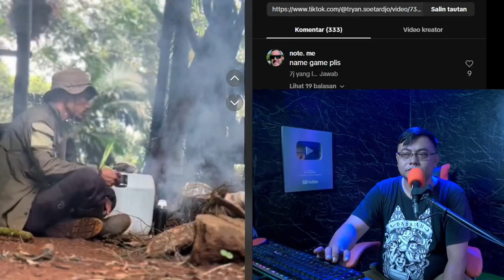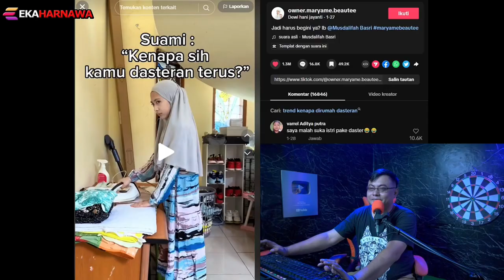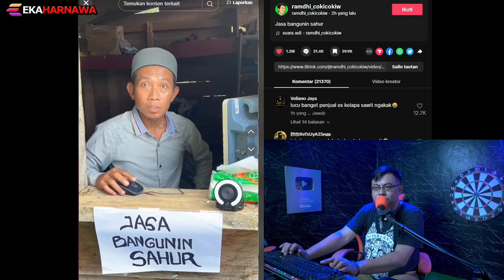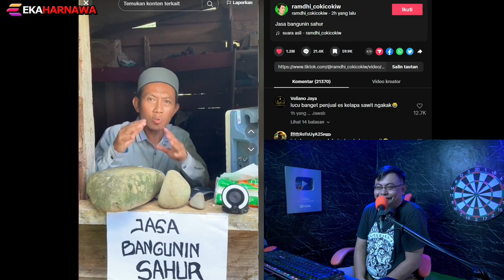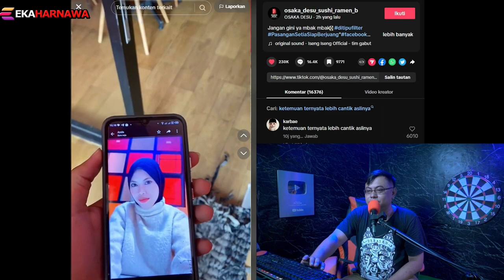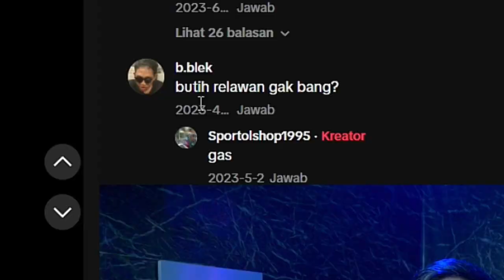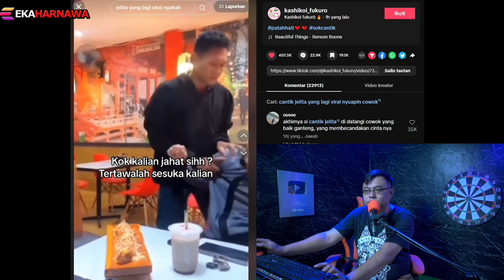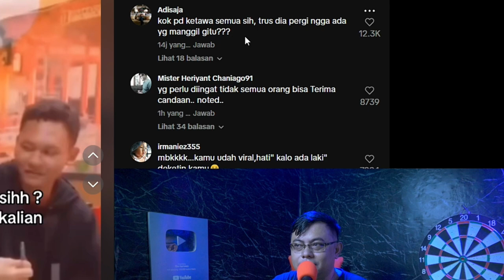Kelucuan RAMADHAN CORE 2024 ⁉️ REACT MEME EPS 5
REACT MEME KOCAK
JASA BANGUNIN SAHUR ⁉
REACT MEME KOCAK EPS 5
MIO MIRZA
ASELOLE TAK DUNG DUNG
ASELOLE
MIP MIRZA VIRAL
Untuk donasi silahkan

untuk pertanyaan bisnis silahkan DM